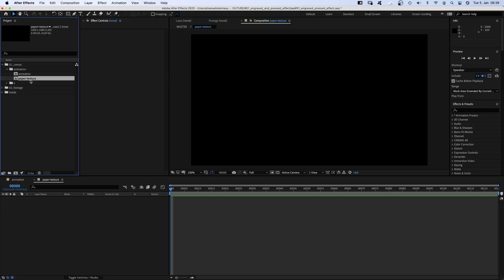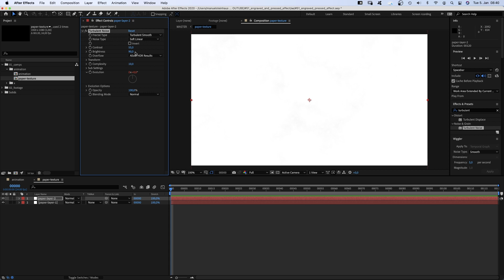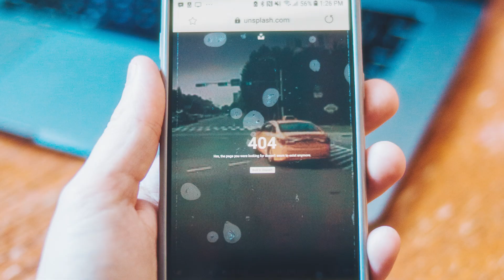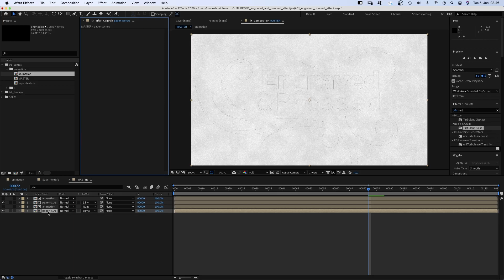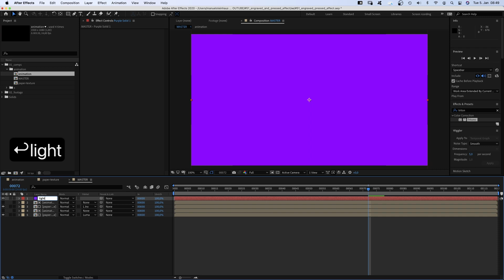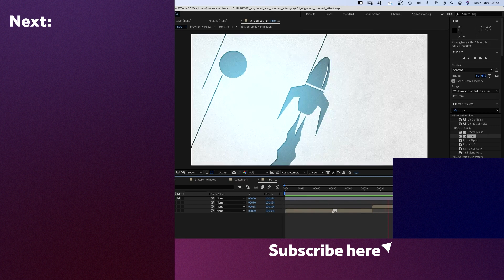Easy Engraved Effect | After Effects Tutorial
In this After Effects Tutorial, I'll show you how to create this engraved and pressed effect.

Content:
0:00 Intro
0:20 Creating the paper texture
2:10 Animating the paper texture using expressions
2:38 Setting up the engraved and pressed effect
3:35 Adding layer styles
4:34 Adding light and noise
5:25 Outro

First, we create a paper texture using the turbulent noise effect. Then we'll animate the texture slightly by adding two simple expressions.
Then we setup the engraved & pressed effect. You'll be able to change the animated content anytime later. Important is, that the animation is black and white. White shapes will be carved out, black shapes will remain paper.

► Software: Adobe After Effects 17.5